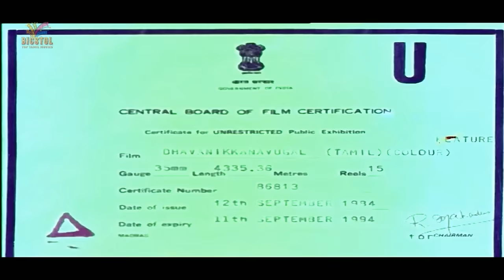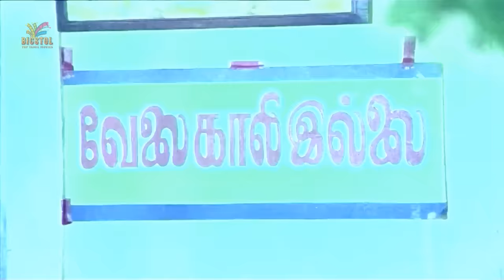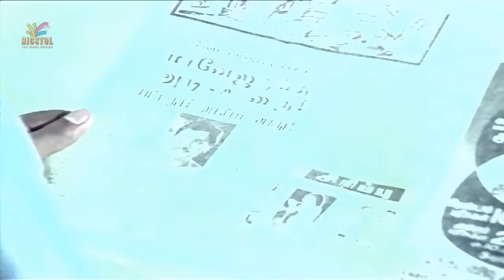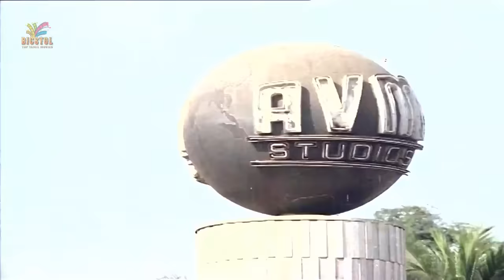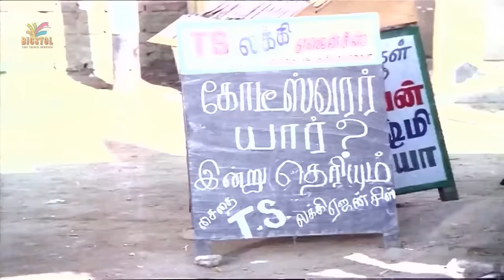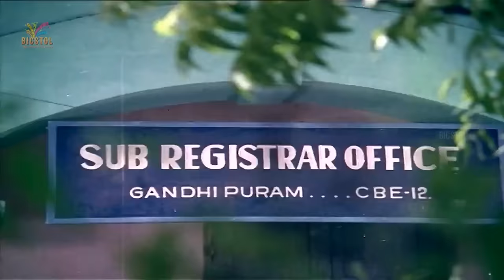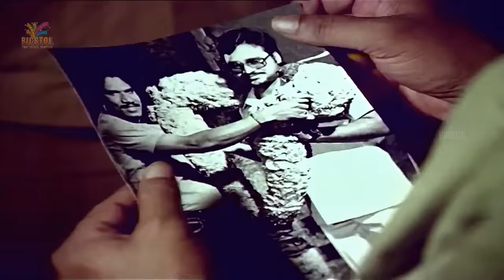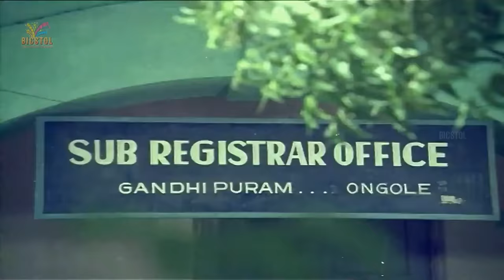Dhavani Kanavugal Movie | 1984 | K. Bhagyaraj, Raadhika, Sivaji Ganesan | Tamil Best Movie | Bicstol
Dhavani Kanavugal  is a 1984 Indian Tamil-language film written, directed and produced by K. Bhagyaraj, starring Sivaji Ganesan and K. Bhagyaraj.
Bhagyaraj makes a pseudo reference in this film to Bharathiraja's Puthiya Vaarpugal film in which Bhagyaraj was the dialogue writer and cast as hero of the movie. Bhagyaraj used this fact in this movie where he cast his mentor Bharathiraja in a guest role as himself who decides to cast an extra as hero and dialogue writer of his on-screen movie after accidentally discovering his skills. The movie did extremely well at box office.

Written by       : K. Bhagyaraj
Produced by  :      K. Bhagyaraj
Starring           : K. Bhagyaraj
                                Raadhika
                                Sivaji Ganesan
Cinematography    : A. V. ramakrishnan
Edited by          :      A. Selvanathan
Production
company          :       Praveena Film Circuit

01 Maamoi Maamoi    :   13:53
Singers    :    S. P. Balasubrahmanyam
Lyrics       :      Vairamuthu

02 Vaanam Niram   : 45:50
Singers    :   S. P. Balasubrahmanyam, S. Janaki
Lyrics       :  Muthulingham

03 Sengamalam Sirikuthu    :  1:25:56
Lyrics        :    Kuruvikkarambai Shanmugam

04 Oru Nayagan   :  1:52:41
Singers      :    S. P. Balasubrahmanyam, S. P. Sailaja
Lyrics         :    Vaali